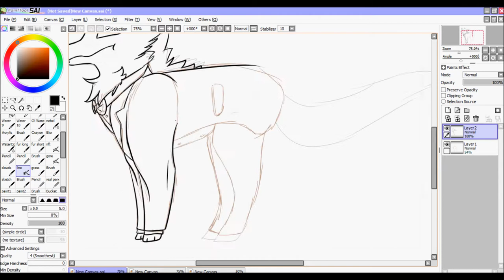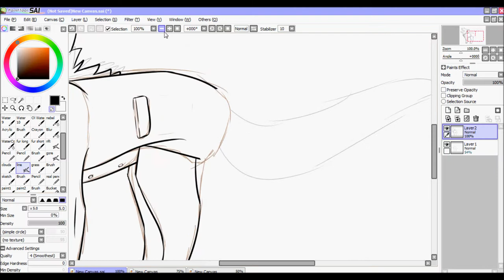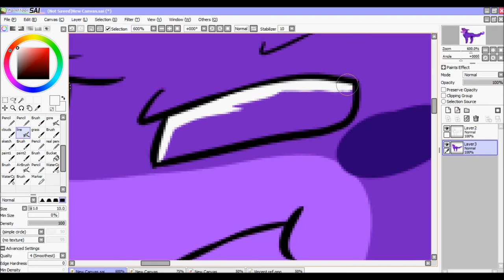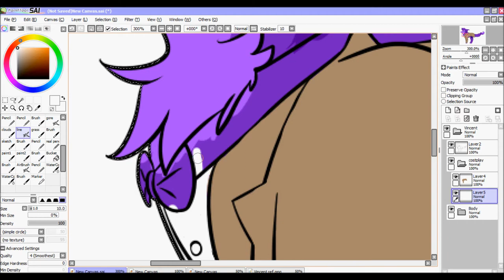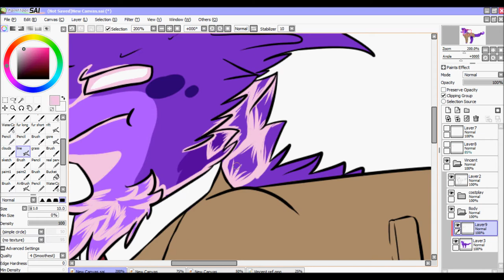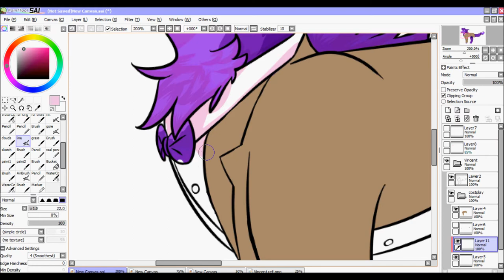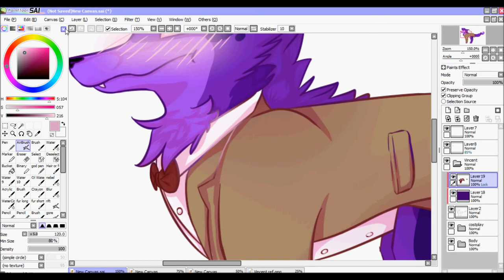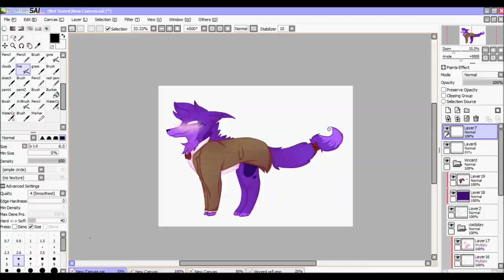SpeedPaint - Vincent Smith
but
i mean
this took like
2 and a half hours to just edit, and it took 1 hour to draw the drawing itself
so yeah
and next speedpaint might also be of Vincent :'D